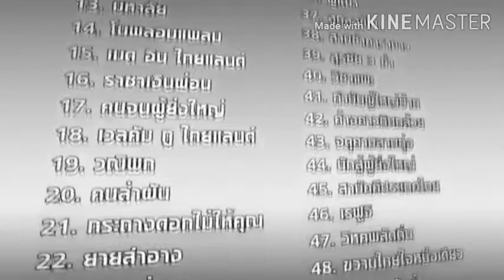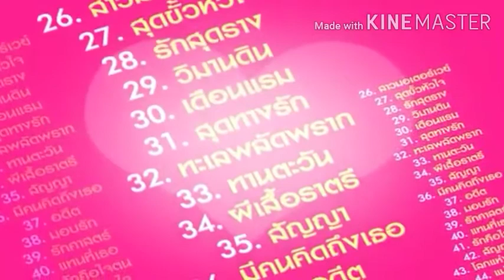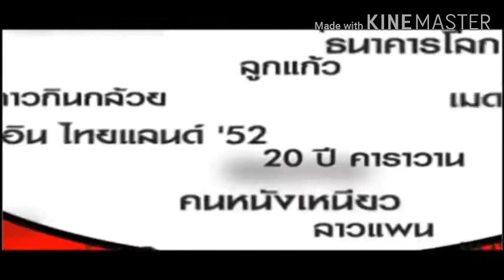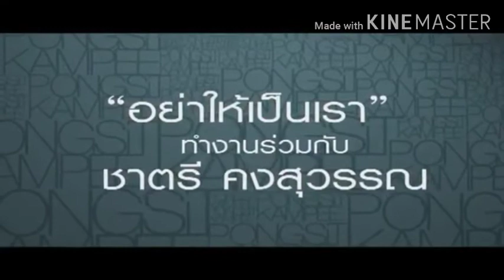3 หนุ่ม 3 ช่า ซ่าส์สะเดิด (14/14)